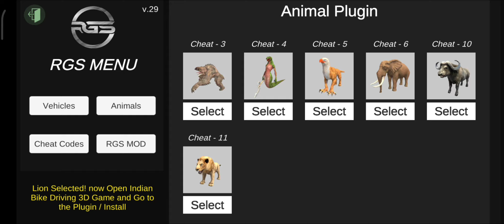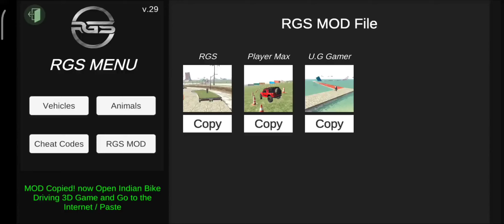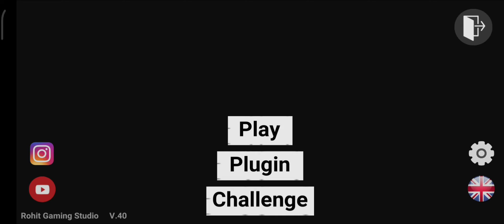New Rgs Mod File Plugin Cheat Codes | Indian Bike driving 3d New Update | Suriyax Gaming